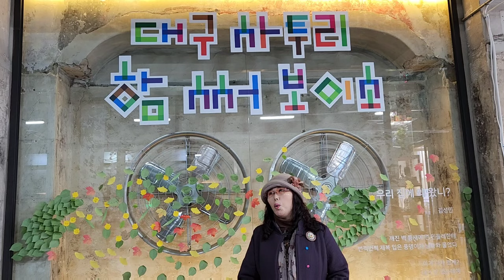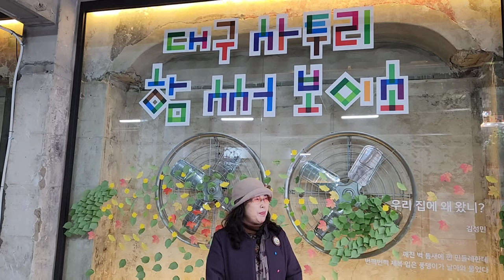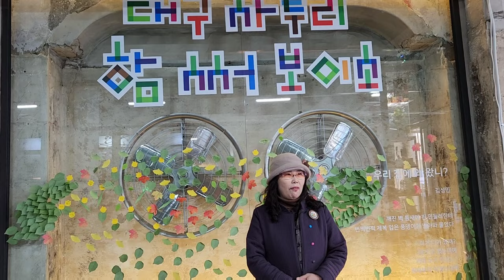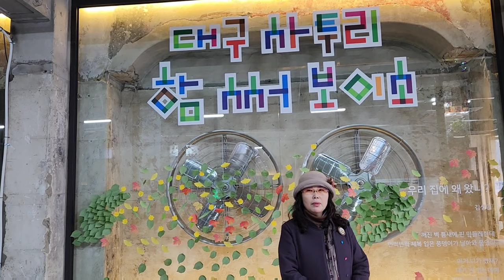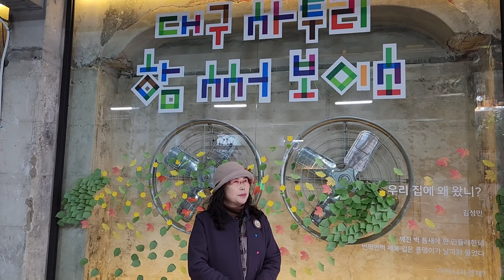대구사투리 함 써 보이소/2월24일 열린시낭송협회 작가님들 낭송^^특별출연/정숙시인님^^이다선시인도 혼자 낭송했음^^